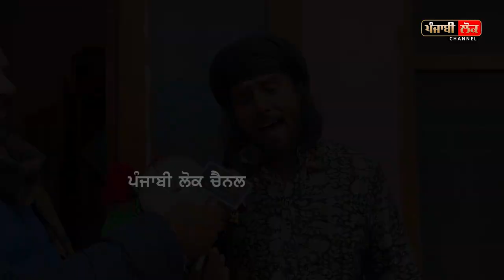ਨਵੀਂ ਪੀੜ੍ਹੀ ਨੇ ਕਦੇ ਨੀ ਦੇਖੇ ਹੋਣੇ ਵਿਰਸੇ ਦੇ ਇਹ ਅਨੋਖੇ ਰੰਗ ਜੋ ਅੱਜ ਹੋਗੇ ਅਲੋਪ ਹੱਥ ਵਿੱਚ ਤੂੰਬਾ, ਲਟਕਦੇ ਫੁੰਮਣ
punjabi virsa, punjabi culture, punjabi song, long hecks, punjabi weddings, tuba, wedding song, punjab,